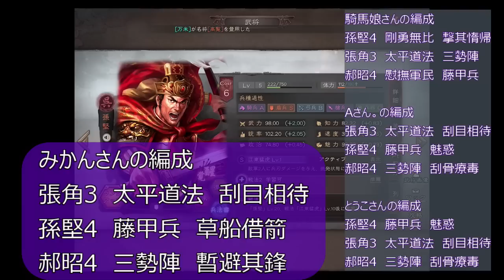【三国志 真戦】乱世を救え!!に応募いただいた編成の詳細 vol.2【三國志】474